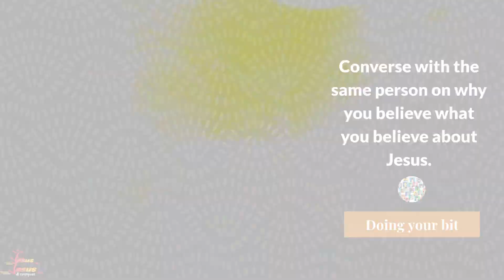The Promised Word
In this week’s reflections, we look at the key to living the reality of God’s salvation – staying connected to the one who fulfilled the promise of salvation. We should seek to deepen our faith through regular encounters with the Lord. These encounters that can come through prayer and the sacraments, but also through our loving our neighbours, recognising that we meet the Lord through serving them.

We give you thanks, Lord, for Your presence with us and pray for the grace of continued sensitivity to You in our lives. Make us active sharers in Your promise and good witnesses to Your love in all that we say and do. Amen.